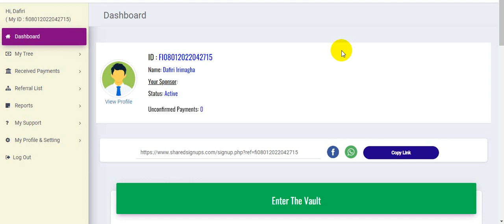Get Your Custom Affiliate Sales System for Your Business